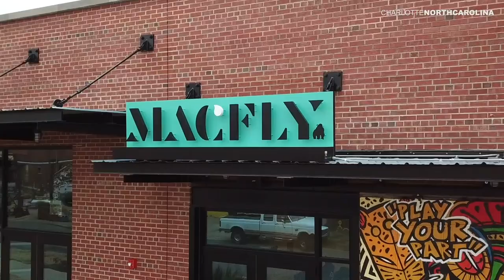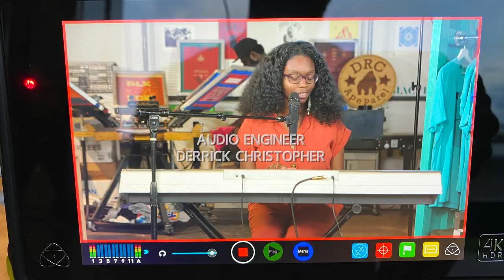DESTINY STONE (Live From The Print Shop) Episode 12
Destiny Stone, a singer and two-instrument musician, mixes gospel, blues, jazz, and soul to create lyrics and melodies that leave her audiences inspired. Over the past 4 years, Destiny has most notably performed at The Fillmore in Charlotte, NC; performed an original song for John Oates of Grammy winning duo Hall and Oates, and performed as a part of the U.S. National Trust for Historic Preservation's National Treasure dedication celebration for the renowned Nina Simone. She was also nominated for a 2019 Carolina Music Award and featured on the cover of the Salisbury Magazine March 2020 Issue. Born in the state capital, Jackson, and raised in Holly Springs, Mississippi, Destiny moved to North Carolina to pursue a degree in Popular Music where she graduated from Catawba College in 2018. Destiny is currently an elementary music teacher, independent recording artist, and the founder of
 The Music House, Inc.